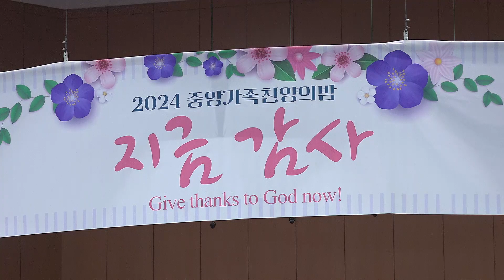2024.07.07 중앙가족 찬양의 밤 -11여전도회 오프닝 공연 '만유의 주재, 변함없으신 주님'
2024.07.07 맥추감사주일 중앙가족 찬양의 밤 오프닝 공연
만유의 주재, 변함없으신 주님
11여전도회 (강만임권사 외 19명)
카혼 & 심벌 : 이현동
세션 : 여호수아 찬양세션팀